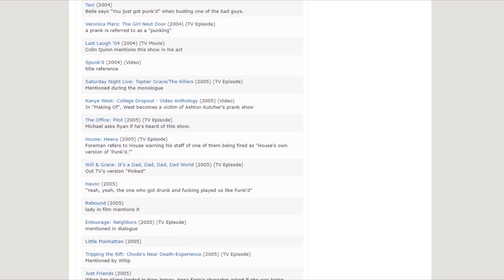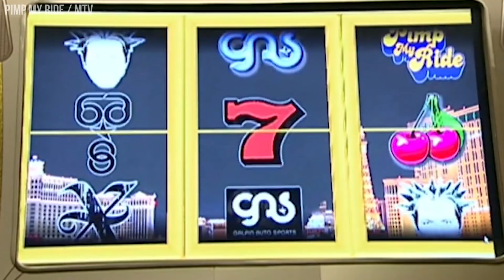20 Reality TV Shows From The 2000's To Watch During The Quarantine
Let's Take A Drive Down Memory Lane With Some Of Your Favorite Nostalgic Shows From The 2000's

The early 2000’s brought us some of the best and worst of Reality Television. It was the beginning of a new wave of reality shows and it had us all so intrigued. There were so many amazing shows that were created at this time. Shows like Newlyweds, where we got to see celebrity pop stars Nick Lachey and Jessica Simpson endure the ups and downs of married life. Shows like Laguna Beach and The Hills were all the craze on MTV back in the day. The 2000’s reality tv genre had us watching shows like The Osbournes and their wonderfully quirky family. Then there were shows like The Simple Life, My Super Sweet Sixteen and even Pretty Wild that made us hate rich, self absorbed, snobby people and yet we kept watching. But that was balanced out with transformational reality shows like The Biggest Loser, Queer Eye, and yes even Pimp My Ride. Who could forget favourites like Punk’d starring Ashton Kutcher. And Modelling and Fashion reality shows like Project Runway and America’s Next Top Model. There are even shows that have continued their success and are still running today. Like The Bachelor and the Bachelorette. You can never get enough of shows about people trying to find love. Except if it's MTV’s Next. Probably one of the most terrible dating shows out there. It was so bad but we watched anyway. Then there were the questionable and controversial reality shows like Joe Millionaire and The Swan.  They didn’t last long but viewers tuned in every week to see what would happen.

Reality tv from the 2000’s may have had its fair share of bad television but it also created a lot of very entertaining shows. Reality TV and what it is today would not be where it is without the early days of reality television. What are some of your favourites? Did you have any guilty pleasures that were considered bad television but you watched them anyways.